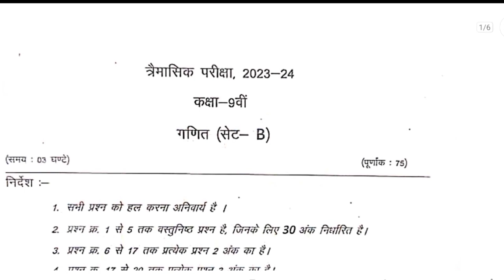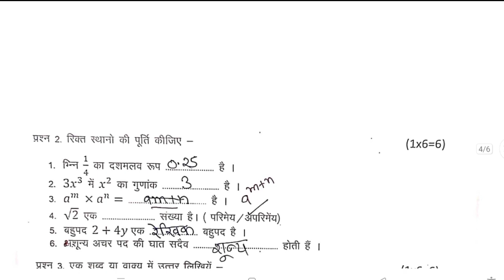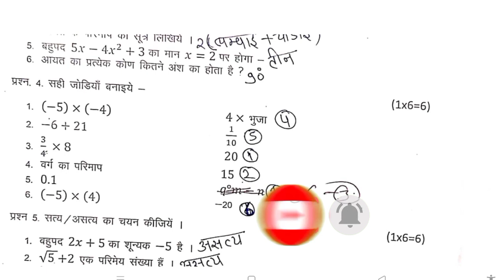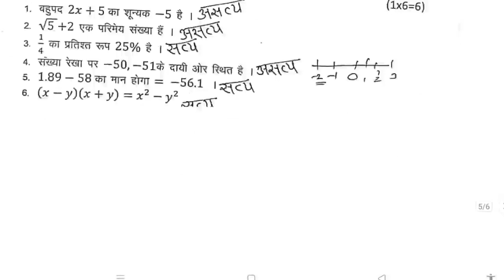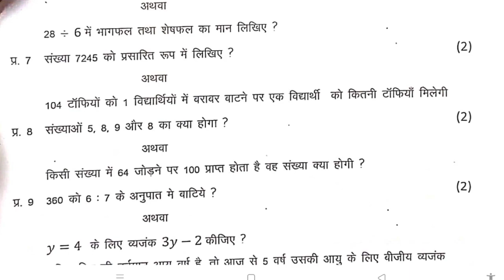कक्षा 9वीं गणित त्रैमासिक परीक्षा पेपर 2023 हल💯 । 22 September 9th math trimasik paper solution 2023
22 September class 9th maths trimasik paper 2023/ कक्षा 9 वीं गणित त्रैमासिक पेपर 2023-24 solution

Quries Covered;

1)कक्षा 9 गणित का पेपर त्रैमासिक परीक्षा 2023,

2) trimasik pariksha class 9 math paper

3)कक्षा 9वीं गणित त्रैमासिक पेपर

4) ganit ka paper class 9th,

5)kaksha nauvin ganit ka paper class 9th

6) कक्षा नवीं गणित त्रैमासिक पेपर

7)trimasik Pariksha 2023 24,

8)class 9 trimasik Pariksha 2023,

9)trimasik Pariksha class 9th,

10)त्रैमासिक परीक्षा कक्षा 9 गणित पेपर,

कक्षा 9वी गणित त्रैमासिक परीक्षा 2023 24 का लीक पेपर, त्रैमासिक परीक्षा 2023 कक्षा 9वी विषय गणित रियल पेपर, trimasik masik pariksha 2023 math ka paper, middle education channel, गणित असली पेपर कक्षा 9वी संपूर्ण हल 2023, class 9th ganit trimasik Pariksha real paper 2023, class 9th ganit trimasik paper 2023, trimasik paper 9th class ganit